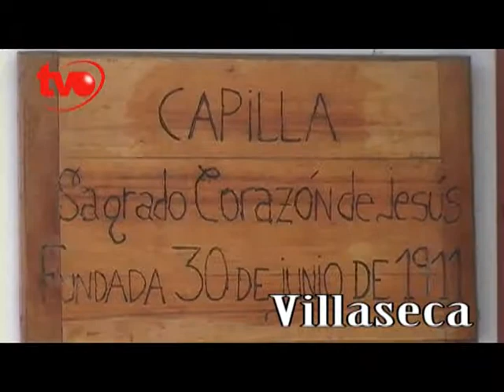Capilla Sagrado Corazón de Jesús de Villaseca - Buin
Capilla fundada el 30 de Junio de 1911, el 27 de Febrero de 2010 fue muy dañada por el terremoto, siendo demolida meses mas tarde.